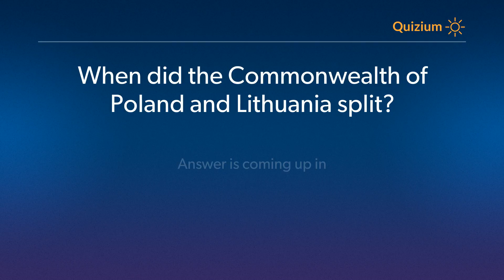When did the Commonwealth of Poland and Lithuania split? Poland Quiz